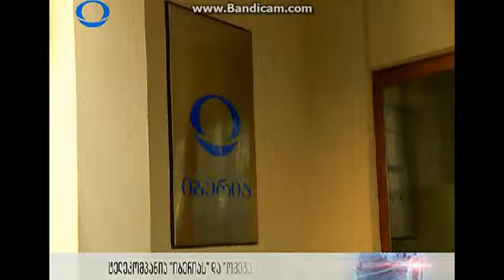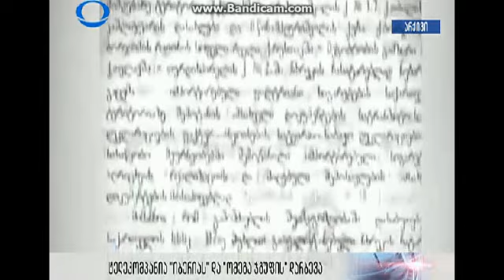ტელეკომპანია "იბერიას" აღება ცეცხლით და მახვილით! (2004 წელი)